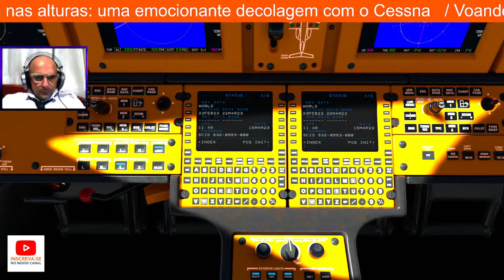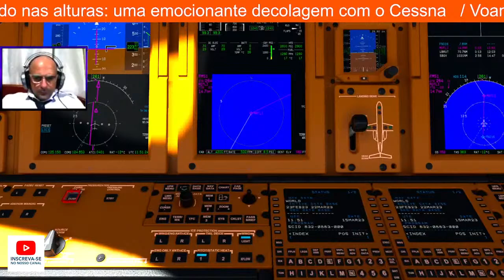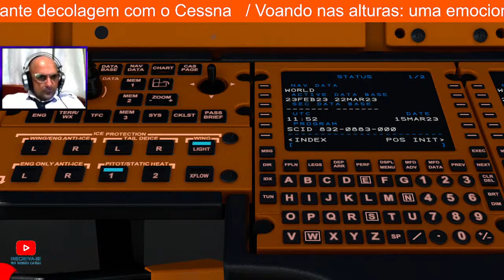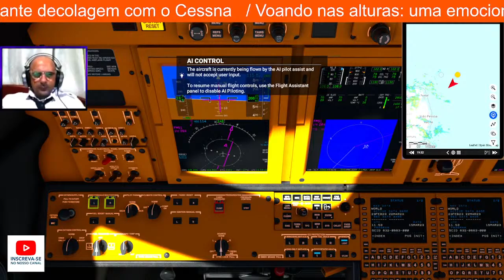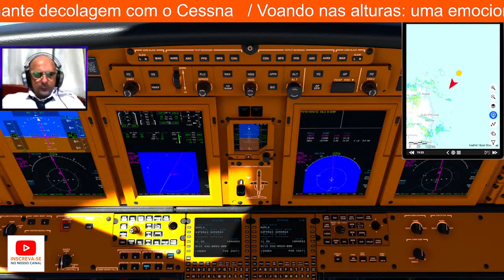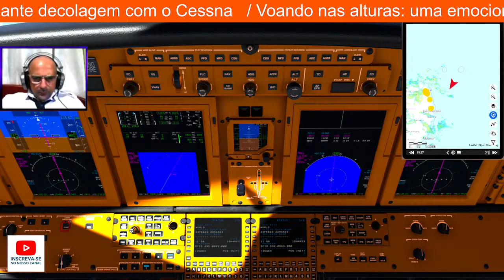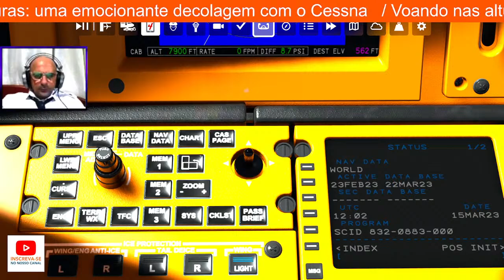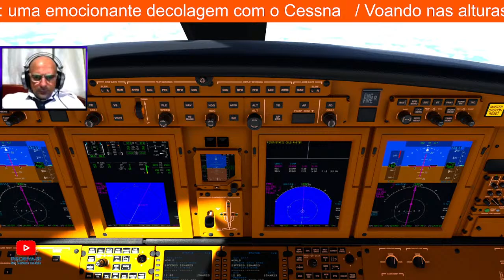Escreva com frequência e tire as ideias da mente.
⚠ Atenção! A dica acima ↗️ é uma dica de ouro! Anote para você não esquecer!

Olá a todos os nossos espectadores e fãs! É com grande entusiasmo que anunciamos que essa semana será repleta de novidades aqui no nosso canal! Teremos muitas surpresas emocionantes, incluindo voos incríveis e deslumbrantes pousos e decolagens que com certeza vão deixar vocês sem fôlego.

Estamos dedicados a trazer o melhor conteúdo para todos os nossos espectadores, e estamos sempre buscando maneiras de tornar nossos vídeos ainda mais emocionantes e envolventes. Então, não perca tempo e acompanhe os nossos voos aqui no canal, pois garantimos que vocês não vão se arrepender!

Estamos ansiosos para compartilhar tudo o que preparamos com vocês, e esperamos que todos vocês aproveitem cada momento de nossos novos conteúdos. Afinal, vocês são a razão pela qual fazemos o que fazemos, e nada nos deixa mais felizes do que ver vocês se divertindo e apreciando nossos vídeos.

Então, preparem-se para uma semana cheia de emoções e aventuras aqui no nosso canal! Estamos esperando por vocês.